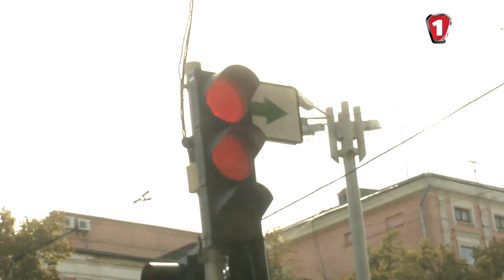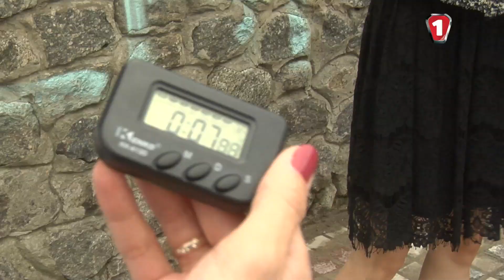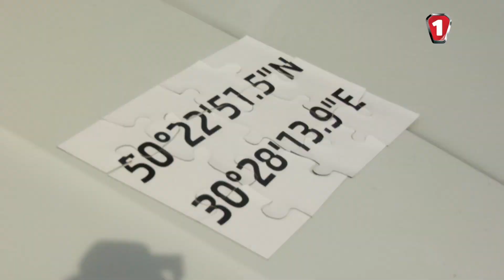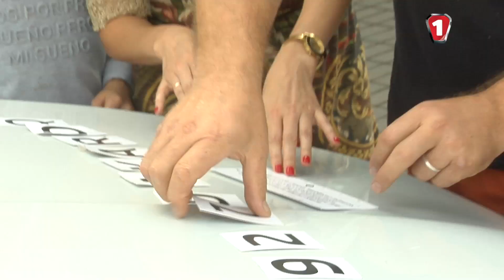SKODA Quest-drive: унікальний квест по Києву на SKODA KAROQ. Частина 1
Нещодавно пройшов SKODA квест-драйв, під час якого три команди учасників на кросовері Skoda Karoq намагалися обігнати одне одного, щоб першими дістатися до головного приза. Перша команда складалася виключно з хлопців, друга - з дівчат, а у третю ми взяли сім'ю з дітьми. Хто ж переможе у квесті? Дізнайтеся, переглянувши відео!
Приєднуйтеся до нас!